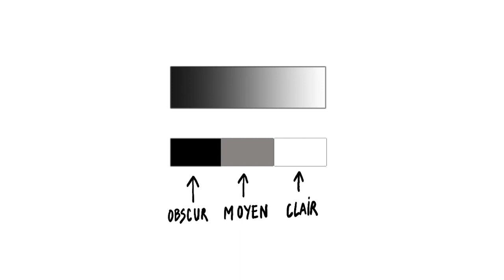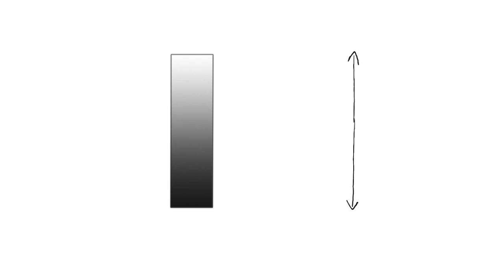composer une image avec les valeurs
Bonjour, cette vidéo s'intéresse au rôle occupé par les valeurs dans la composition d'une image narrative. J'espère qu'elle vous sera utile.
bon visionnage !

Collectif d'un atelier à l'autre